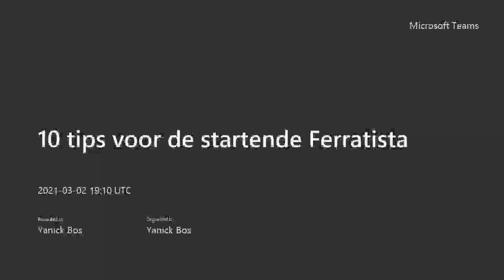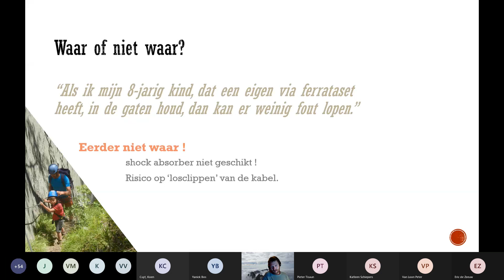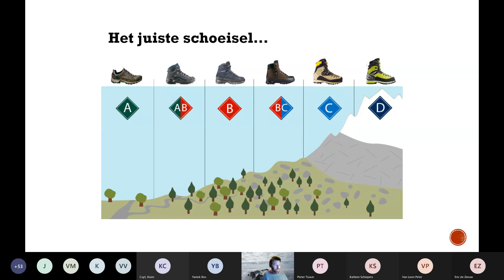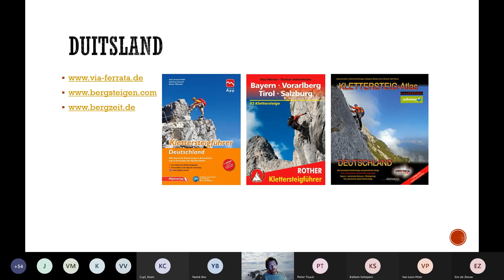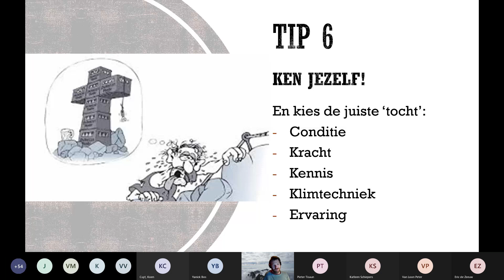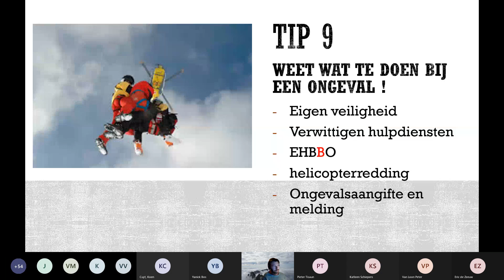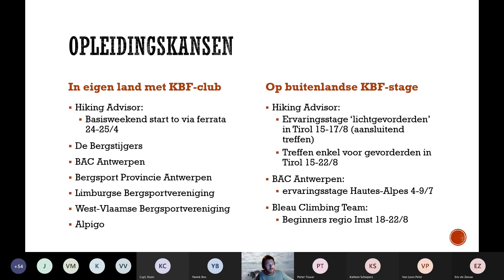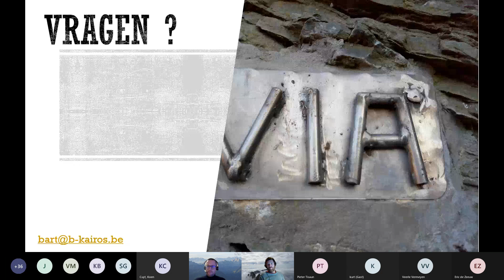HA Webinar - 10 tips voor de startende Ferratista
Via ferrata wint aan populariteit, is laagdrempelig maar niet zonder risico. Misschien wil jij er ook mee starten? Tijdens deze webinar overlopen we wat je zeker moet weten, krijg je inspiratie voor tochten en bekijken we hoe je de nodige praktijkervaring best kan verwerven!